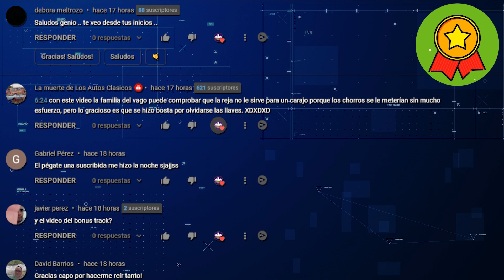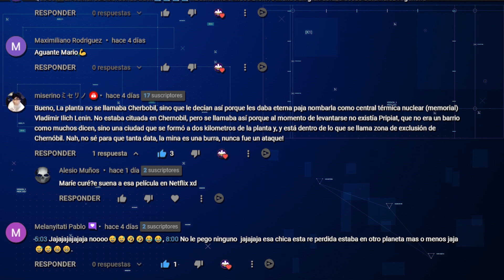LA PASIÓN POR EL FUTBOL TE LLEVA A HACER COSAS MUY LOCAS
EL FUTBOL AVECES PUEDE HACERTE MAL

SI QUERES ENVIARME UN VIDEO LO RECIBO EN EL IG